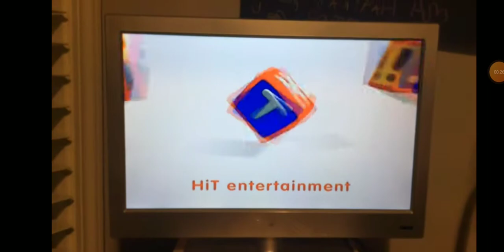mickey happy mouskeday